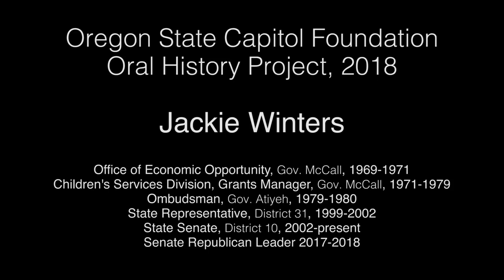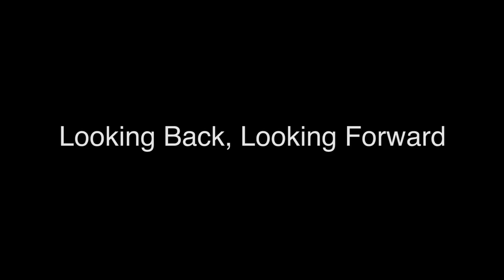Jackie Winters: Oregon State Capitol Foundation Oral History Project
Growing up Jackie Winters listened to her father discuss the importance of politics and voting, and she took those early lessons to heart. The youngest of six children, Winters was born in Topeka, Kansas, but her family moved to Vanport, Oregon for work in the Kaiser Shipyards during World War II. Jackie Winters first came to Salem when Gov. McCall recruited her to work in the Economic Opportunity Office, and from there moved to the Children’s Services Division. Gov. Atiyeh tapped Winters to work as his ombudsman, during which time she helped create Oregon Food Share, a program that continues presently. Switching gears, Winters opened a barbecue business, Jackie’s Ribs, in 1985 as a place to “come in and eat ribs and talk politics.” In 1998, Jackie Winters was elected to represent House District 31 in the Oregon Legislative Assembly. She was elected to represent Senate District 10 in 2002, a position to which she was just re-elected in November 2018. Winters notes the surprise she encounters when people across the country learn she is a Republican elected in a very white district and state. Winters counters that it does not “take a black person to elect another black person...my community looked at who I am, looked at what I bring, and elected me.”